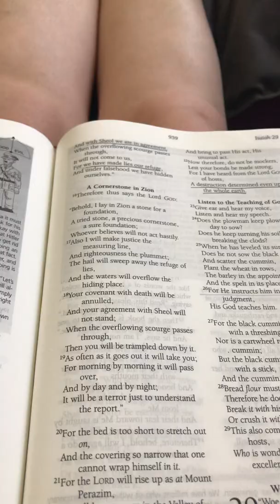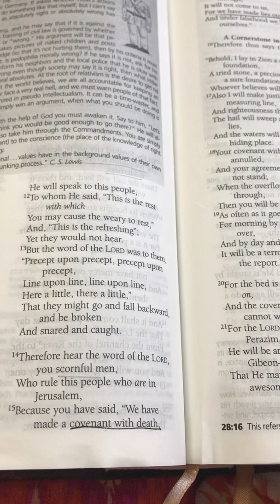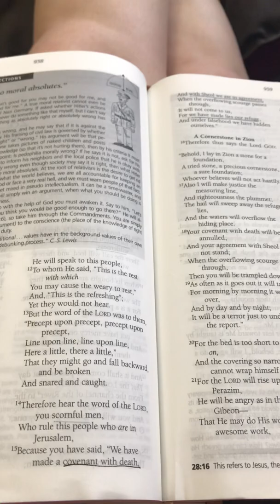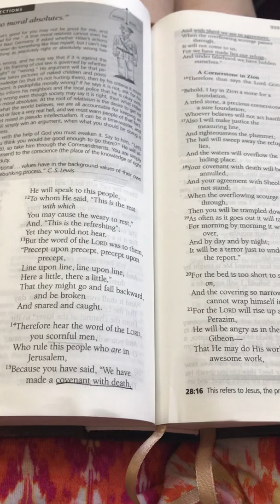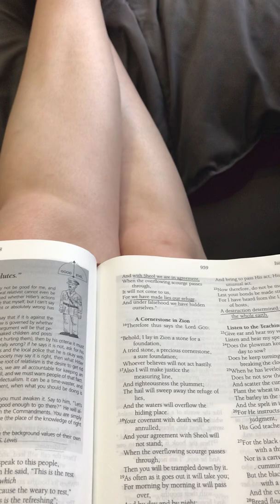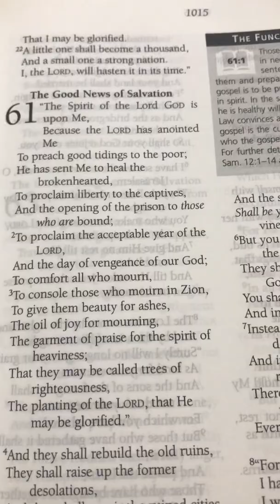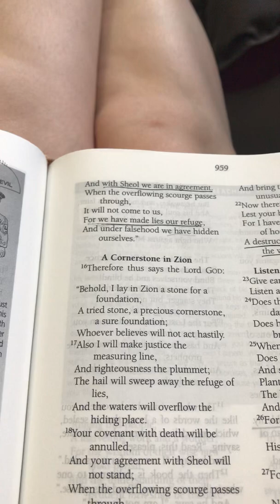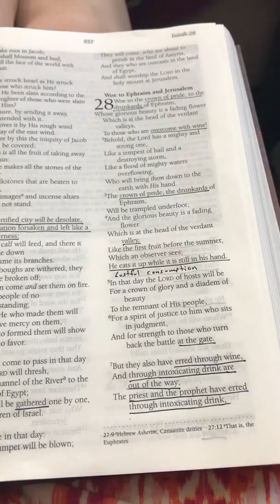Isaiah 28: Woe to the drunkards Part 2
PRAYERFUL STEPS TO FREEDOM:
1. C CAN’T CONFESS
On behalf of your self and your bloodlines and ask forgiveness for the sin/lie/vow that has been partnered with

2. R REIGN RENOUNCE
the sin/lie/vow that was partnered with on behalf of your self and your bloodlines and cast them into the abyss in Jesus’ name

3. G (with)GOD  GATHER
Up all entities that were associated with the sin/lie/vow in Jesus’ name

4. B BEFORE BIND
and gag the entities send them to the heavenly courts of Yahweh in Jesus’ name

5. R RECTIFYING REVOKE
All rights/claims that you or your bloodlines have given to these entities in Jesus’ name

6. A ANY  ANOINT
Your self (or whoever is being prayed for) with oil blessed in the name of Jesus the Christ and proclaim and decree that the yoke to this sin/lie/vow is now trampled under foot, shattered to pieces, and can never again be used to put anyone into bondage, and send it to the abyss in Jesus’ name

7. I INIQUITIES INVITE
The Holy Spirit of Jesus the Christ to enter into and replace the spaces where these sins/lies/vows/entities were in your being/domain/bloodlines to fill you with truth (the opposite of whatever the sin/lie/vow/evil spirit was) and faith

8. F FIRST  FORBID
Any retaliation from Satan and his minions/pawns against you (and whoever prayed this with you), your domains, your bloodlines in Jesus’ name